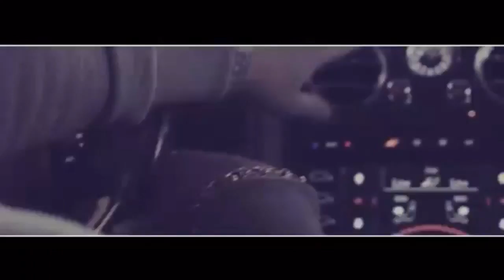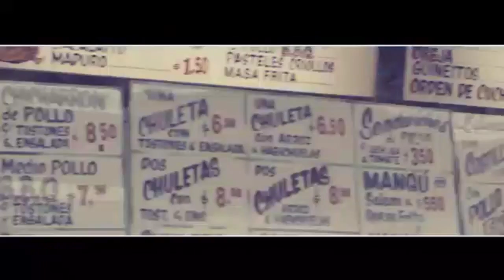BABY BOO - COSCULLUELA (OFFICIAL VIDEO)